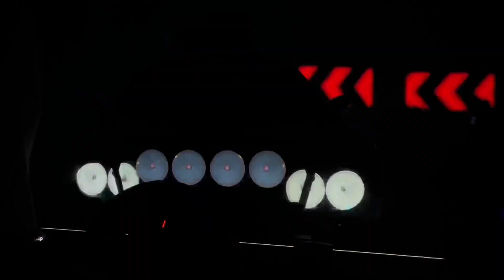GRAVEL All Frozen Peak - Mount Blanc Wild Rush Routes Cockpit Camera No HUD W/ Wheel Cam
This is a showcase of all the wild rush routes set in the Frozen Peaks - Mount Blanc region of the GRAVEL Off-Road masters

List of Routes

00:00 The Oval / 1 Km

03:24 Short Layout / 1.6 Km

09:06 Figure 8 / 1.36 Km

13:05 Long Layout / 2.14 Km